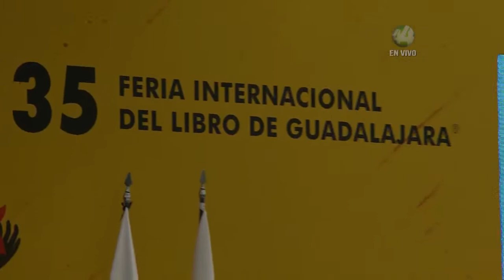Discurso del Presidente de la FIL, Raúl Padilla López